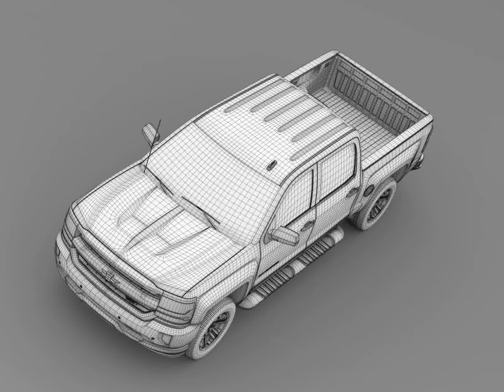3D Model of Chevrolet Silverado LT Z71 Crew Cab GMTK2 Short Bo Review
Chevrolet Silverado LT Z71 Crew Cab GMTK2 Short Bo 3D Model in  Wavefront (.obj), 3D Studio (.3ds), Cinema 4D (.c4d), Autodesk FBX file (.fbx), Lightwave (.lwo, .lw, .lws), 3D Studio Max file (.max), Maya (.ma .mb), Softimage (.hrc, .xsi), and formats  that are optimized for Mobile, Augmented Reality, 3D Printing and more...